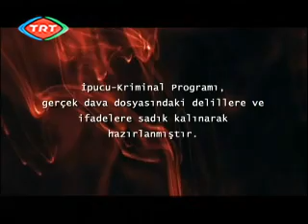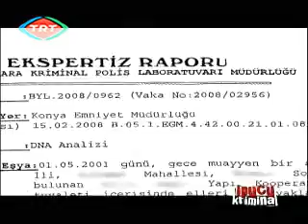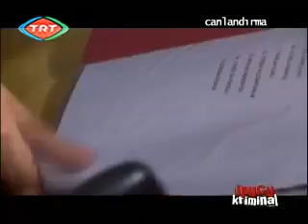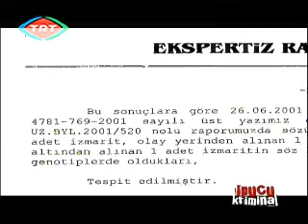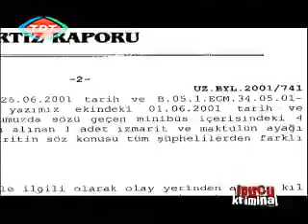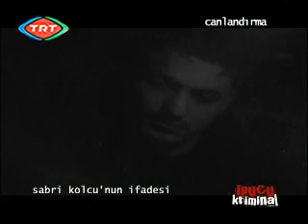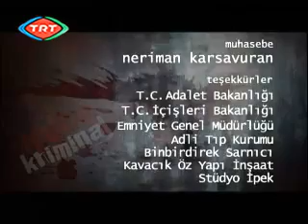İpucu Kriminal – Kaçış Yok (+18)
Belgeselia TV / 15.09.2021